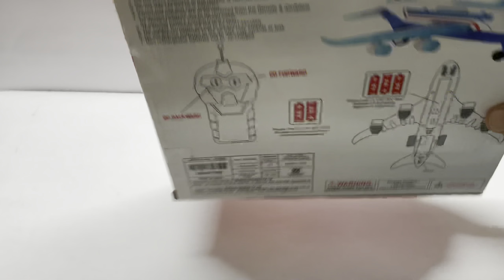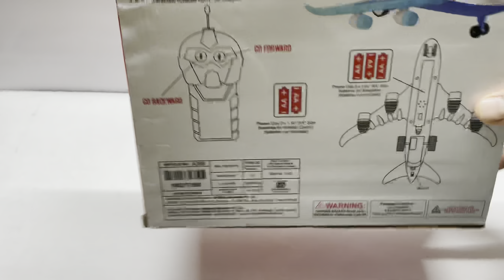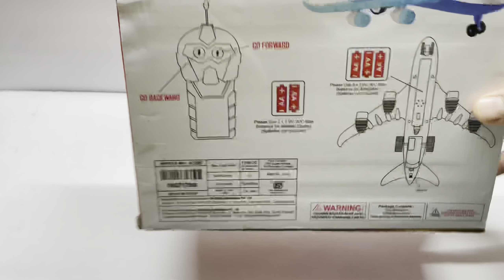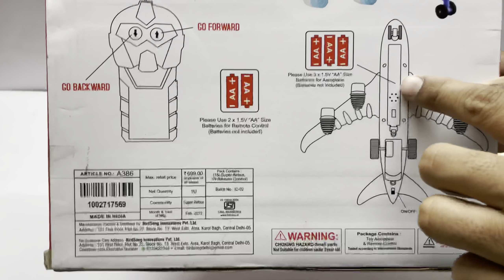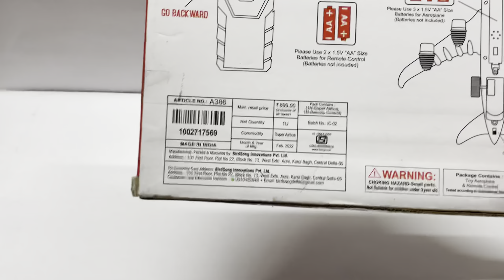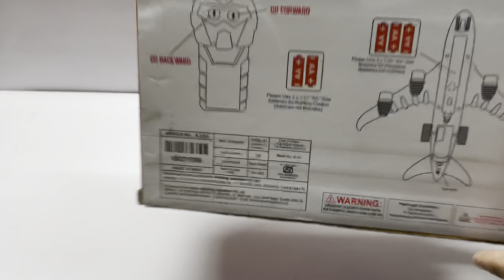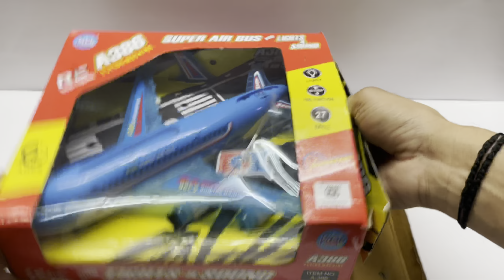RC Racing Car UnBoxing || RC airbus380 Unboxing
want to watch my video regularly please

bell icon 🔕🔕🔕🔕🔕🔕🔕🔕🔕🔕🔕🔕

Remote control airplane video

UnBoxing Rc car video video

UnBoxing remote car

UnBoxing airbus380

Rc airbus380 unboxing

Rc car unboxing video

Remote control rc car Unboxing videos

Rc racing car Unboxing

Rc airbus380 unboxing video